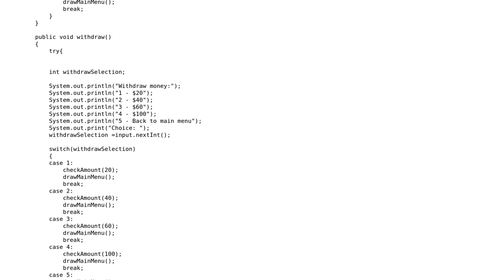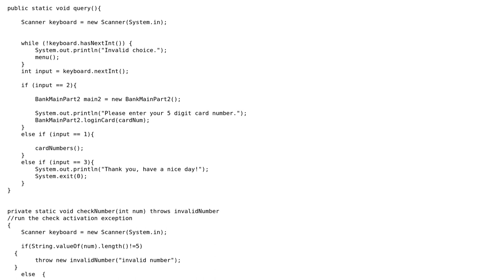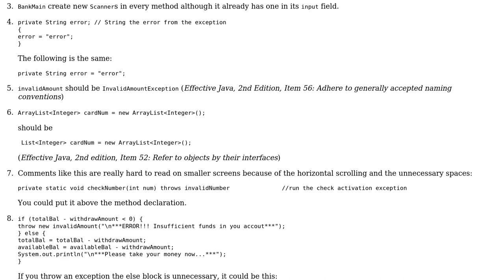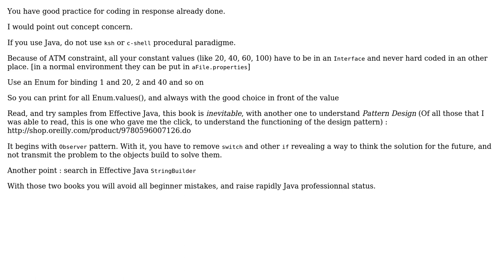Code Review: Bank ATM program (2 Solutions!!)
Code Review: Bank ATM program

With thanks & praise to God, and with thanks to the many people who have made this project possible! | Content (except music & images) licensed under CC BY-SA | Music | Images & others | With thanks to user palacsint user Matt McCarthy user Jamal user cl-r and the Stack Exchange Network Trademarks are property of their respective owners. You are responsible for your own actions.